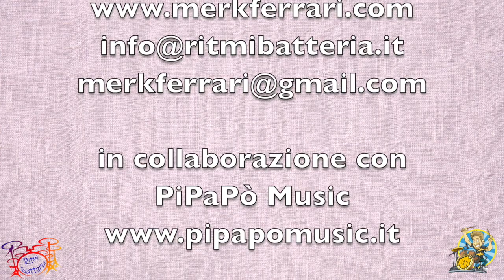Tutorial Batteria "Cosa ti aspetti da me" Loredana Bertè